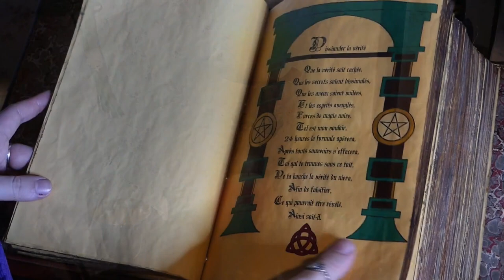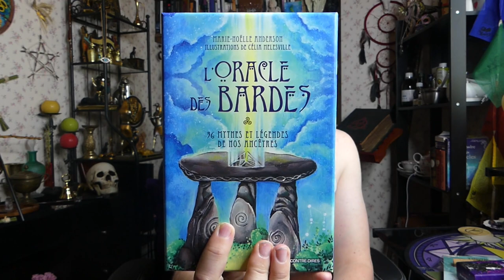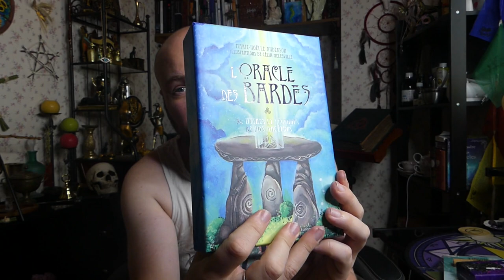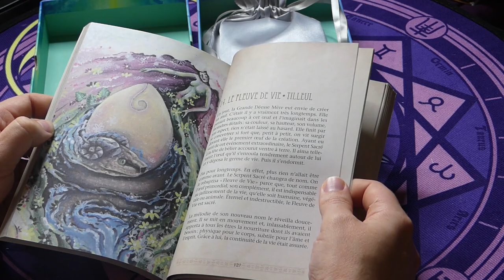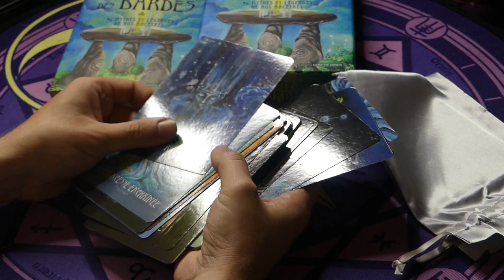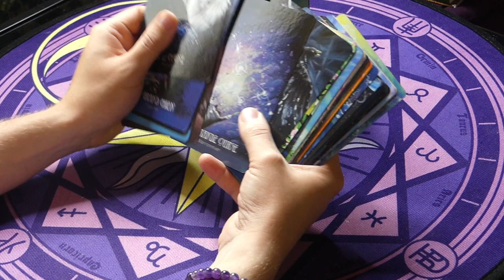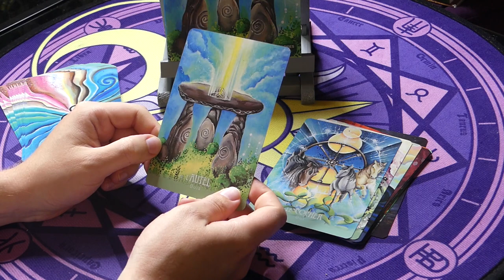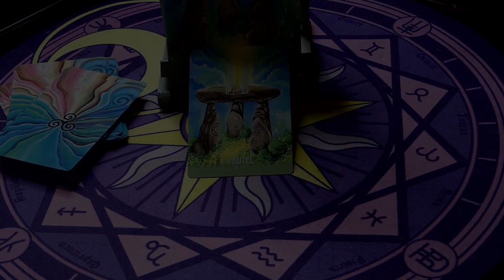🌳ORACLE DES BARDES🌳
🌳Pour commander votre exemplaire sur Amazon ⬇️ :